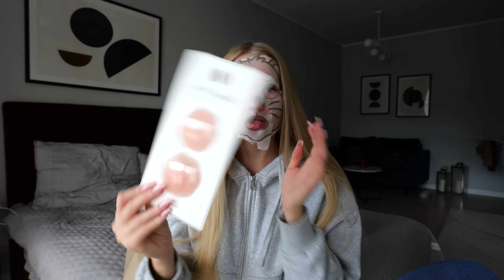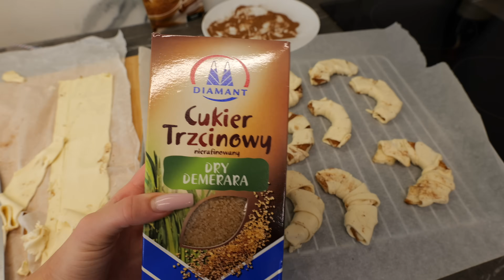HAUL ZAKUPOWY🛍✨ | KONCERT | WSPOMNIENIA WRÓCIŁY🥹 | VLOG